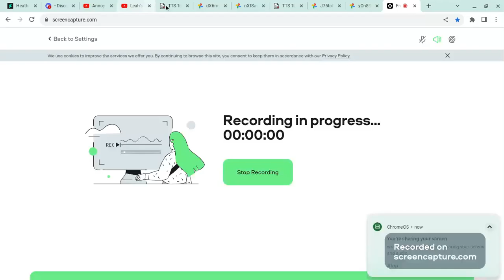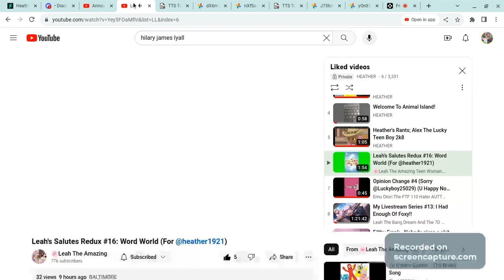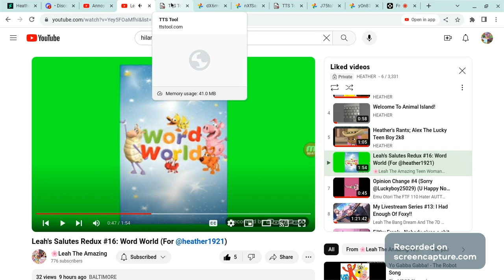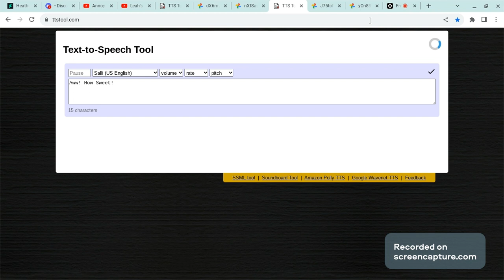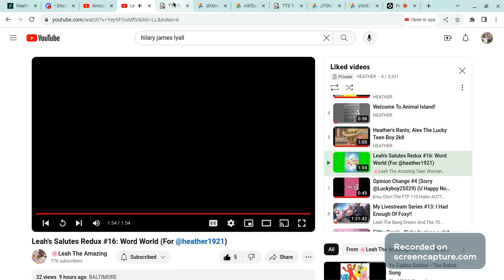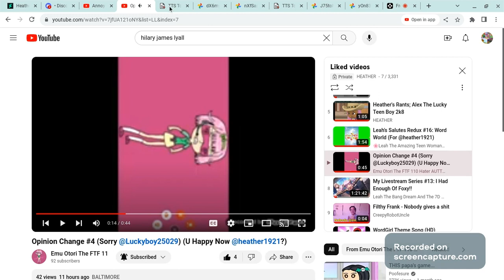Heather's Approvals; @LeahTheHardRockerGirl2008 Salute on WordWorld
Character used; Zeg(batmm)
for @hilaryjameslyall2133 ; Mickey Mouse